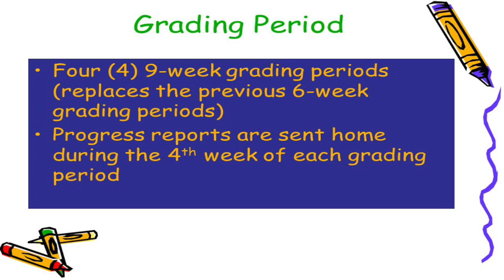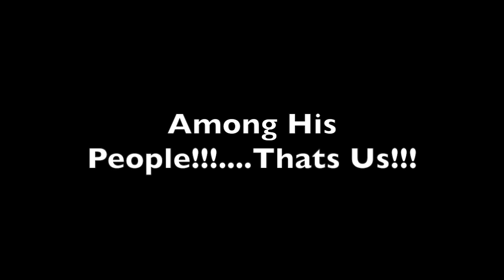May 15, 2018 Announcements